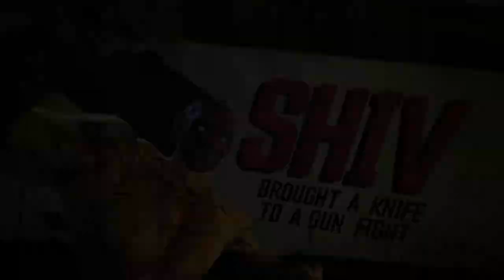Borderlands 3 Mission Children of the Vault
Hello my name is Visual Walkthrough i am here to help you out with a game called Borderlands 3.